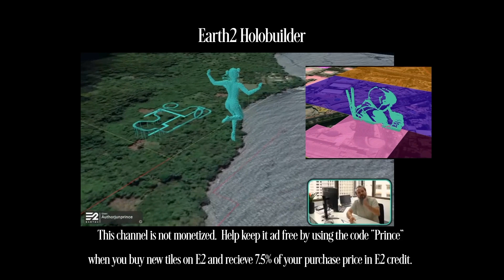Hello World - Introducing Freehaven | Earth2 | LitRPG | GameLit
Introducing Freehaven: A place to discuss Earth2, GameLit/LitRPG, metaverse projects, crypto, books and gaming.

0:00 - Intro
0:22 - Let Me Spaz Because I'm New
2:41 - The Real Video Begins - Earth2
2:48 - Earth 2: What Kind of Content I Will Post
4:57 - Earth 2: The Channel Origin Story
6:30 - Earth 2: The Opinions that Make Earth2 Fanatics Hate Me
8:59 - One Thing I Hope to Accomplish With the Freehaven Channel
11:03 - LitRPG, GameLit , Writing, and Books Content
14:37 - Outro